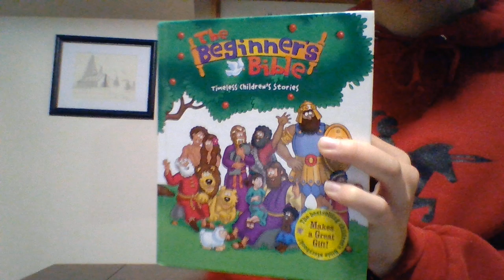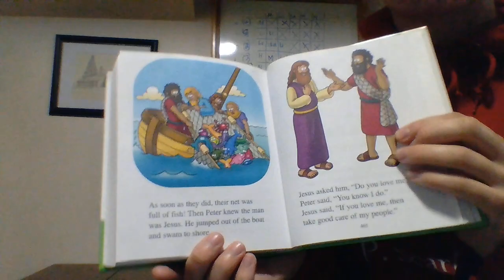Word for Children A Net Full of Fish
A Net Full of Fish
The Beginner's Bible
Read by Mikaela Rude